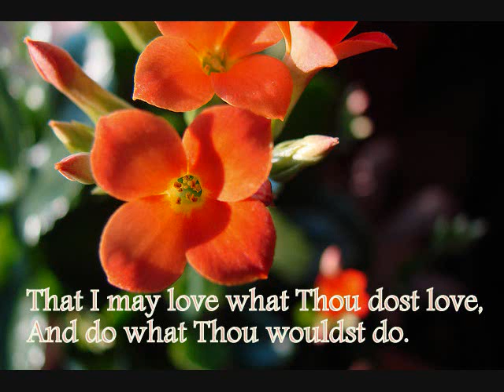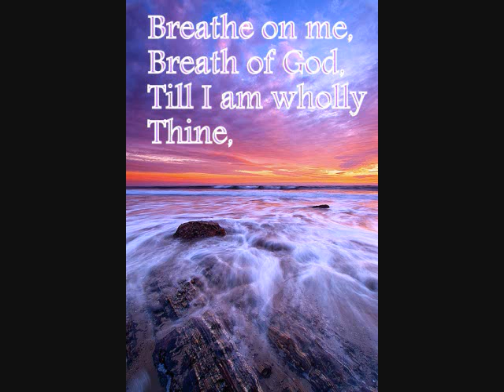Breathe on Me, Breath of God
Music by Jeff Wooldridge (Used with permission.) Pictures in order by Scott Ingram , Martin LaBar , Jim Dollar , Nic McPhee , Toby Keller , Tatiana Gerus , Ian BC North , Rajesh Pictures are from Flickr under "Creative Commons" license. I'm instructed to say that the photographers don't necessarily endorse my project.